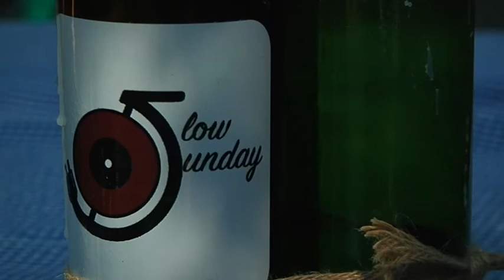Slow Sunday chill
We take you inside nostalgic afropop jams mixed with black culture and good times. Slow Sunday is a regulare event at 37 on New, a Grahamstown club. Drink specials and chisa’ nyama form a part of the event. Slow Sunday is an event that allows students and Grahamstown folks, time to de-stress, relax and get ready for the week ahead. The three founders incorporate a welcoming and family filled vibe.

Report for Grocott's Mail by Sandisiwe Magadla, Zama Luthuli, Courtney Jeftha & Hannah Chibayambuya